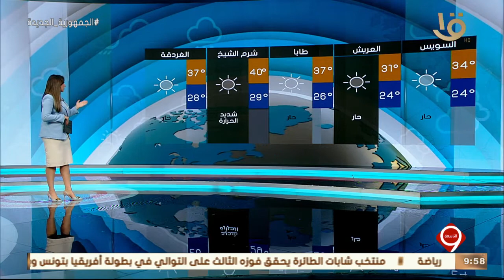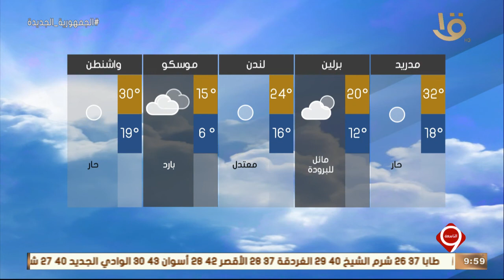نشرة التاسعة | بيان بدرجات الحرارة المتوقعة غدا